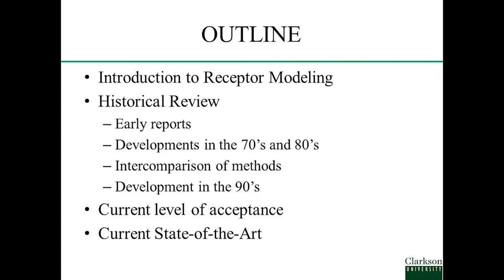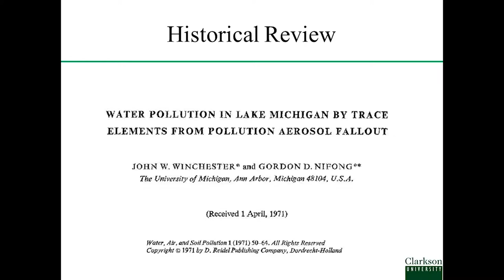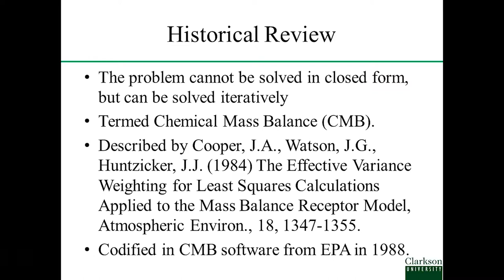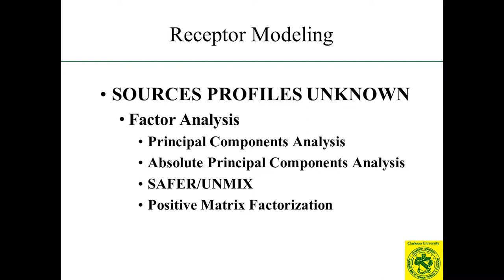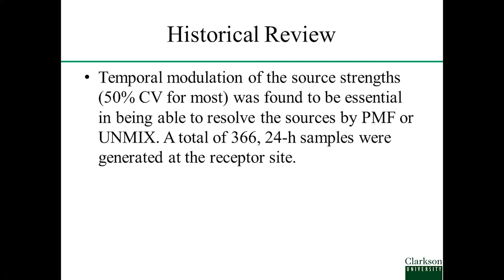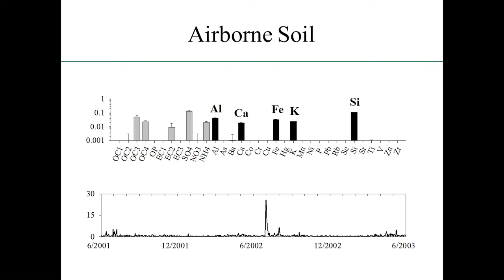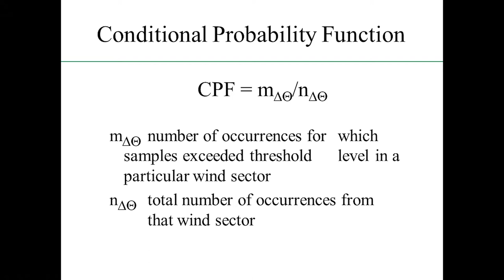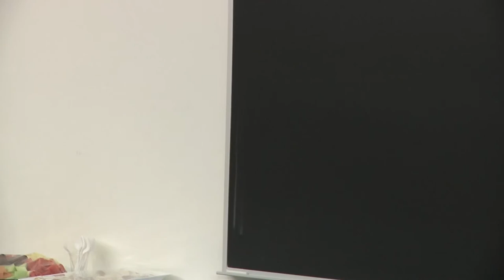2014 Morris Katz Memorial Lecture: Philip K. Hopke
2014 Morris Katz Memorial Lecture in Environmental Research

Forty+ Years of Development and Application of Receptor
Modeling: Where are we now?  by Philip K. Hopke, Director of the Center for Air Resources Engineering and Science.   Founding Director of the Institute for a Sustainable Environment, Clarkson University